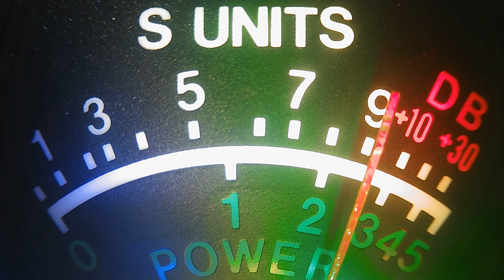127 pistol gripp, DI and others